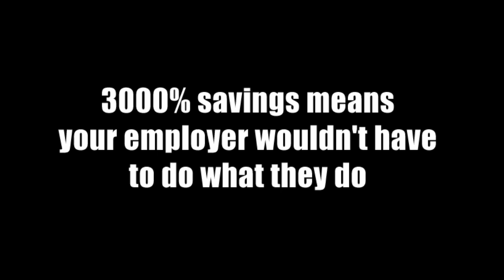ObamaMath 1.01: "3000%"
The president claims employers will see health care premiums fall by 3000% under health care reform.